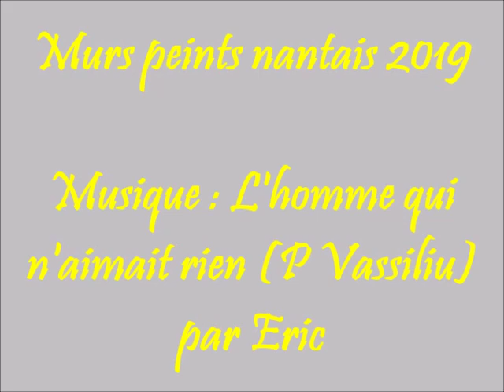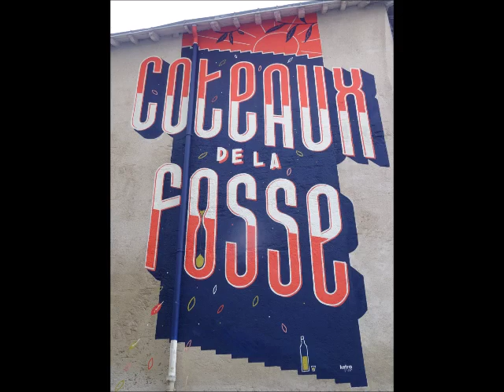Murs peints nantais 2019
Eric : guitares, chant, percussion.